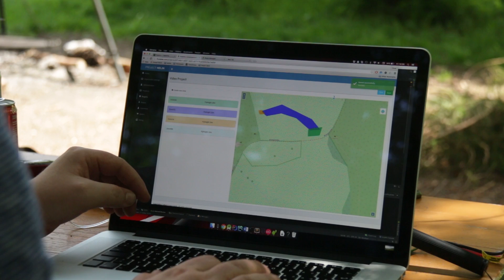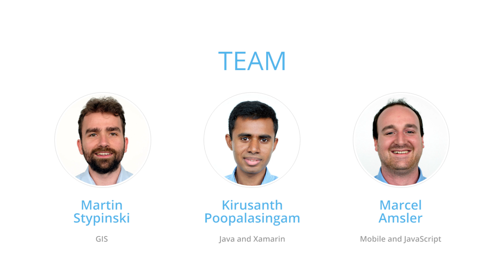Open Source Autonomous Drone Delivery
Project Helin allows you to deliver any products with your drones autonomously and completely free.

for further information!!

We believe that autonomous airborne deliveries as well as drone-selfies or air-video-footage will soon be available as a service in many different places.

So we developed a platform that enables everyone to use their drones to provide such a service. Predefined flight-zones guarantee collision avoidance with static objects like trees and houses.